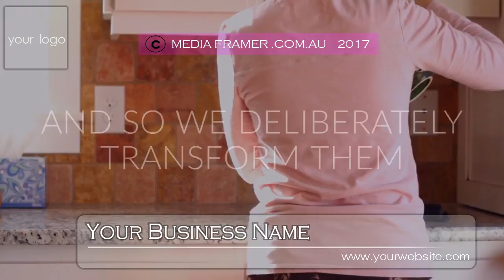ORANGE VIDEO 09 A